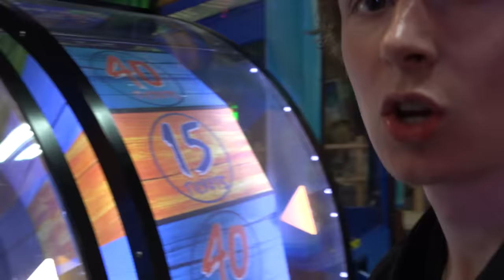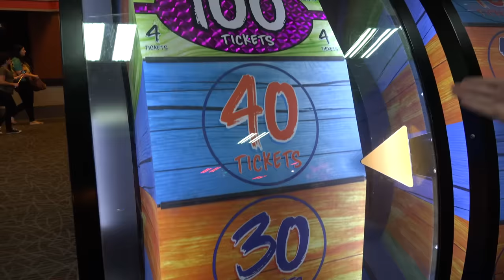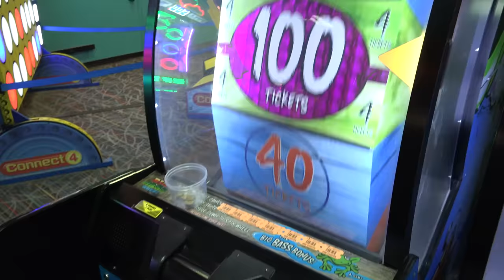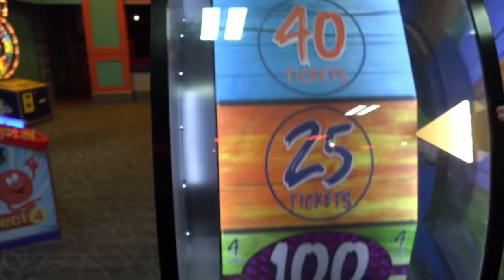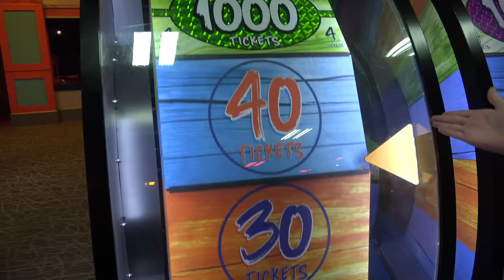HOW TO WIN THE BIG ARCADE JACKPOT!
Today I play one of the most popular arcade ticket games ever, I'm sure you've heard of Big Bass Wheel. In this video I attempt to get the big jackpot! Lets see how many tickets I can WIN!

SOCIAL MEDIA!